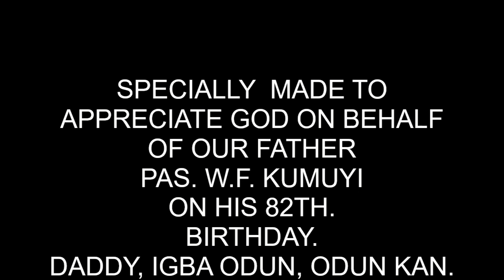FULFILLING GOD'S CALL BY PAS W F KUMUYI